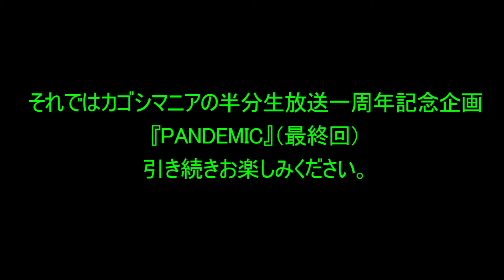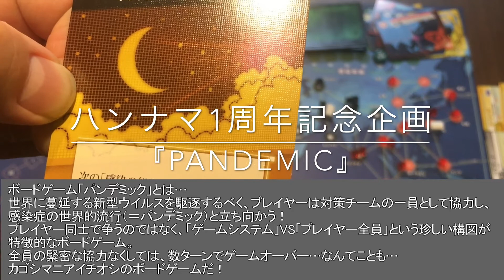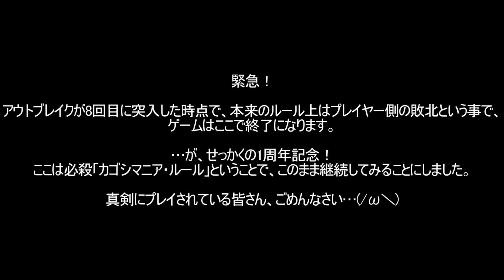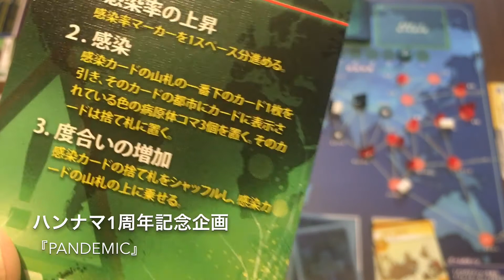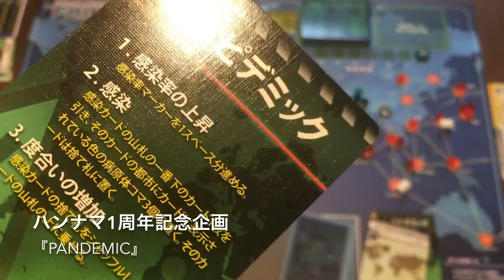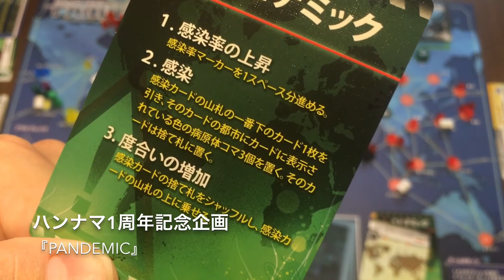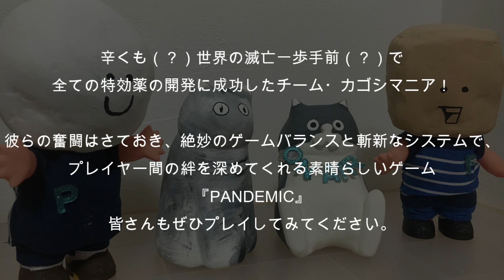【カゴシマニア】 1周年記念「パンデミック」大会#04【半生放送】第51回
おやっとさー！
「鹿児島弁で世界にラジオ発信してもいいがね！」をモットーに喋り始め、2017年9月17日、めでたく1周年を迎える事ができました！
ありがとうカゴシマ！
※編集が滞ってしまい、アップが遅くなって申し訳ありません…

まだまだヤツらのラジオは終わらねぇ！

※こんなテーマを取り扱って欲しい！この部分間違ってるぞ！などのご意見、ご感想などございましたら、ぜひともコメント欄もしくはTwitterに書き込んでくださいませ。カゴシマニアは視聴者参加型の企画を推進しております！